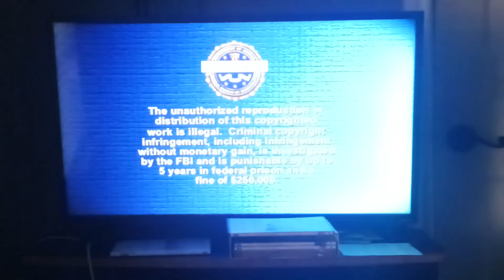Opening to Rodgers and Hammerstein's "South Pacific (1958)" 2006 DVD (Disc 2, Extended Roadshow Cut)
Requested by Brandon Chau's Media Corner 2003, Logan Dexter, PlanetoftheApesfan 2002, and Micah Fambrough the real one. Here's the Order:
1. Attention Screen
2. Interviews and Commentary Screen
3. DVD Menu
4. Extended Roadshow Version Menu
5. Reminder about the Extended Roadshow Version of the Movie
6. 20th Century Fox Home Entertainment logo
7. FBI Anti-Piracy Warning Screen
8. Overture (1958)
9. 20th Century Fox/A Twentieth Century-Fox Release logo (Hard to be shown due to a full black screen., 1958)
10. First Few Seconds of the Movie (1958)
That's all.